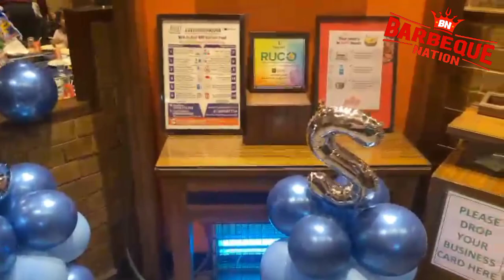Barbeque NationLocal# Shopping Center, Pyramid Building, Pocket 7, Sector C, Vasant Kunj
Barbeque Nation

4.4

(5,724)

RestaurantClosed

4,565+

Overview

Menu

Photos

Reviews

Updates

About

Main results

CALL

DIRECTIONS

SAVE

RESERVE A TABLE

Dine-in · Takeaway · No-contact delivery

Plot No 11, Pocket 7, Pyramid Local Shopping Complex, near Delhi Public School, Sec C, Vasant Kunj, New Delhi, Delhi 110070

See other locations